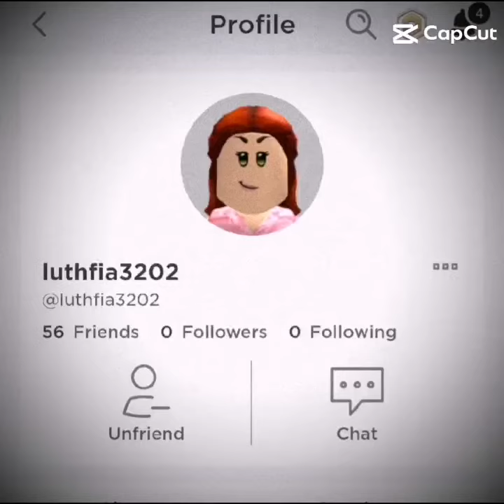🎉🎉🎉🎉🎊video official thank you for 50 subcriber🎉🎉🎉🎉🎊